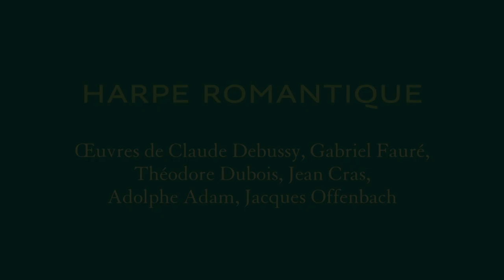Harpe romantique – concert by Emmanuel Ceysson, Frédéric Chatoux, Marc Desmons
Frédéric Chatoux, flute
Marc Desmons, viola
Emmanuel Ceysson, harp

Concert programme
Théodore DUBOIS:
Terzettino pour flûte, alto et harpe
Adolphe ADAM:
Giselle : Pas de deux du 2e acte pour alto et harpe
Gabriel FAURÉ:
Élégie pour alto et harpe
Impromptu pour harpe seule
Fantaisie pour flûte et harpe
Jean CRAS:
Suite en duo pour flûte et harpe
Claude DEBUSSY:
Syrinx pour flûte seule
Sonate pour flûte, alto et harpe
Jacques OFFENBACH:
Barcarolle des Contes d’Hoffmann pour flûte, alto et harpe

In early nineteenth-century France, the harp was a very modern instrument, replacing the “baroque” harpsichord and competing with the pianoforte in a quest for “classical” expression. Three areas of activity soon gave rise to a huge repertoire dedicated to the instrument. The development of salons explains the rapid dissemination of collections of pieces and romances of varying degrees of difficulty intended for enlightened amateurs. The concert hall was the venue where international virtuosos showcased the highest technical skill imaginable at the time in concertante works with orchestra. Finally, the harp began to stand out in the theatres: at the Opéra, it was used in divertissements to accompany ballets; at the Opéra-Comique, it appeared directly on stage as a decorative element, or was placed in the hands of a heroine who pretended to accompany herself. Between its different roles, the harp crystallised the appeal of a musical style that was still searching for its own identity and would soon find it: early romanticism was not far off.

Concert dedicated to the memory of violist Laurent Verney

Recorded in Paris, Auditorium du Musée du Louvre, 16 June 2021
Video: Musée du Louvre

Co-production: Musée du Louvre / Palazzetto Bru Zane
Concert as part of the 8th Festival Palazzetto Bru Zane Paris